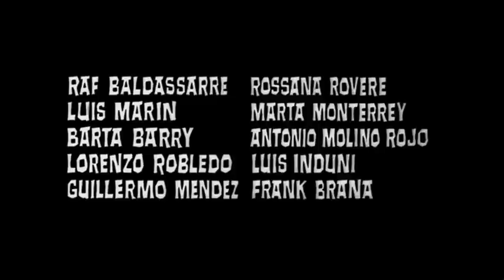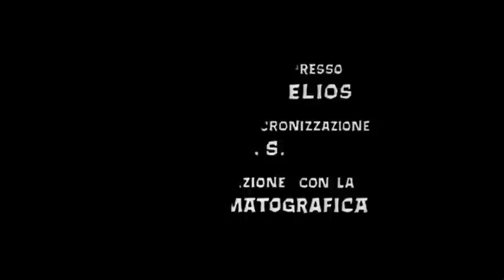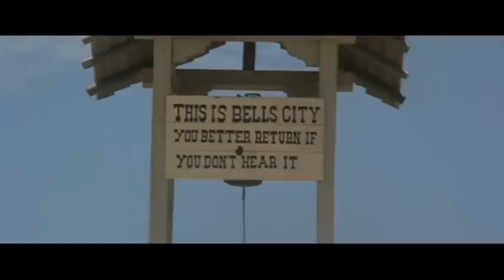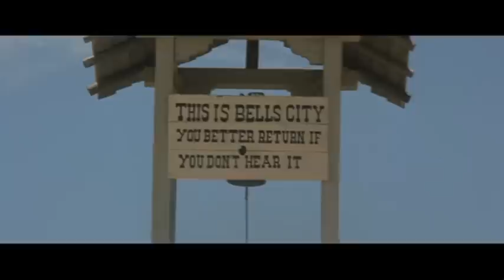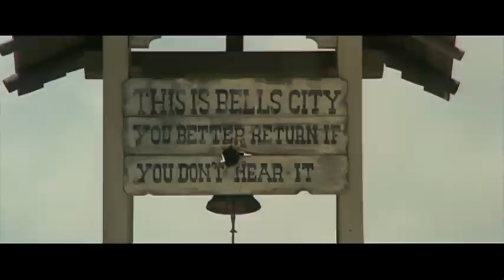Garringo | Western | Film Completo in Italiano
Dirección: Rafael Romero Marchent
Guión: Arpad DeRiso, Joaquín Luis Romero Marchent, Giovanni Scolaro
Reparto principal: Anthony Steffen, Peter Lee Lawrence, Solvi Stubing
(1969)

Da bambino, Johnny ha visto suo padre ucciso dai soldati. Anni dopo è diventato un fuorilegge e uccide i soldati ogni volta che può. Il tenente Garringo viene inviato ad arrestare Johnny e a riportarlo indietro vivo.